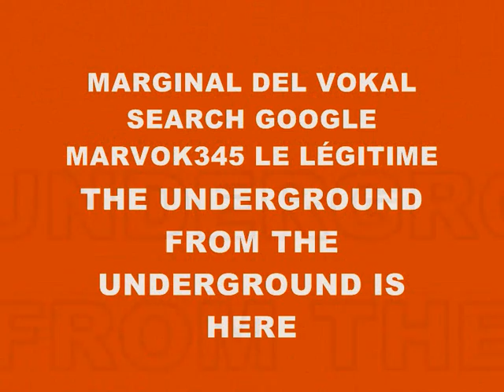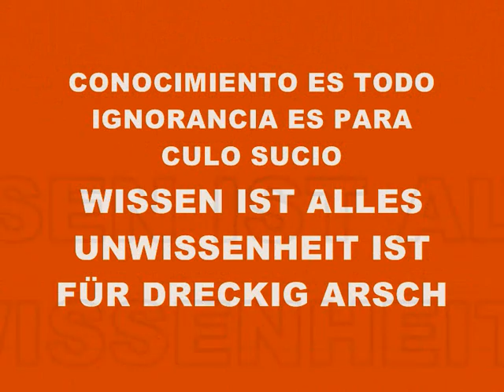MUSIC 674-SUPER WEIGHT-PRODUCED IN MY PLAYSTATION 2 MARVOK345